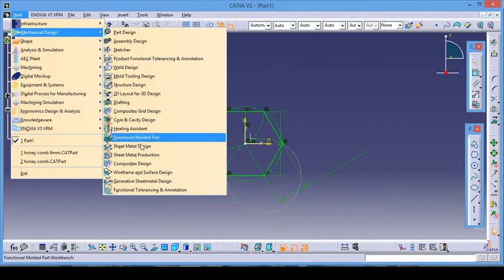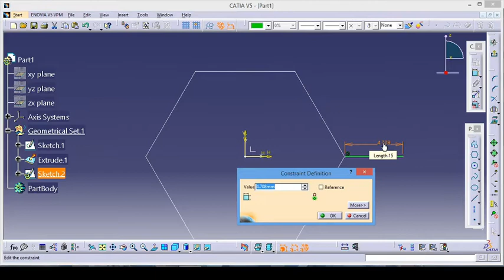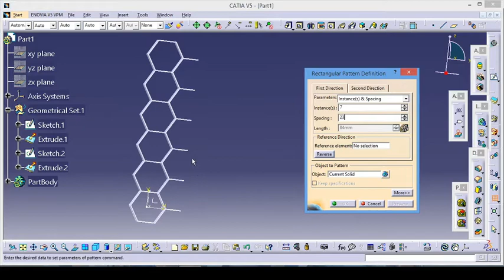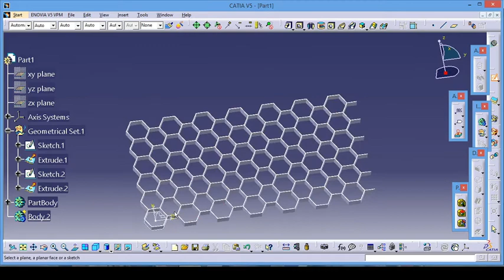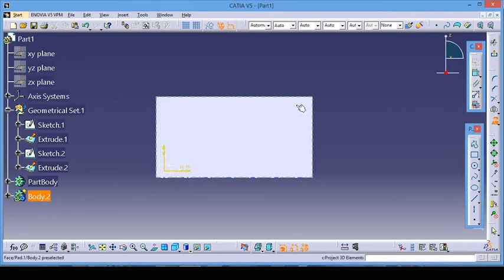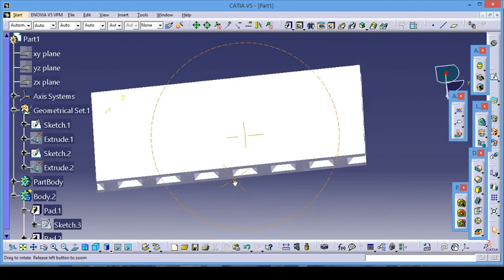Honeycomb sandwich panels | Catia V5 | Generative shape design | Design of hexagonal cell structure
In this tutorial, Modelling of the  hexagonal cell structure with sandwich panels

Honeycomb sandwich panels can offer weight savings and specific strength requirements that are vital to today’s aerospace industry, in flooring to interior panels of aerospace vehicles.

Basic​ tutorial
Hexagonal cell structure
Honeycomb sandwich panels
Free​ styling designs